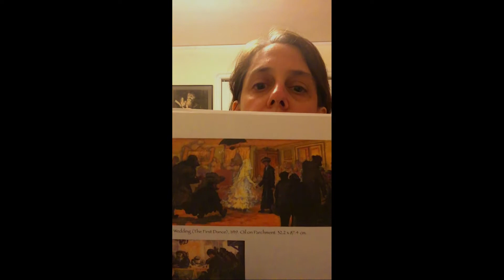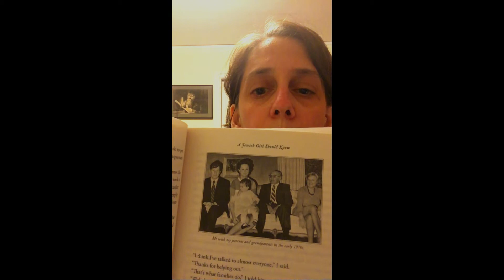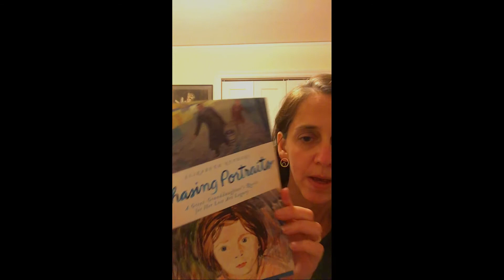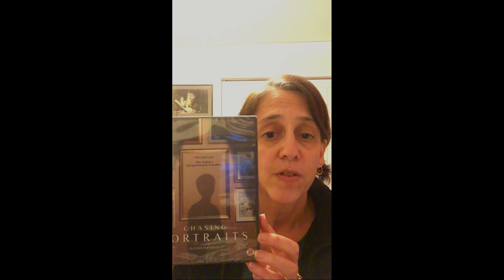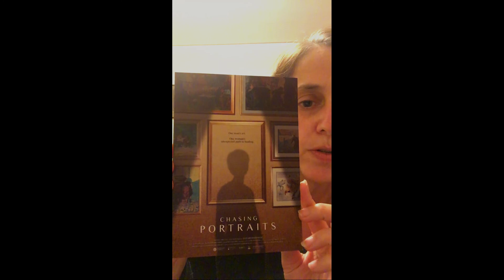Elizabeth Rynecki - Filmmaker/Book Author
Elizabeth Rynecki - Producer | Director | Writer.  Elizabeth Rynecki is the great-granddaughter of Polish-Jewish artist, Moshe Rynecki (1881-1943). She grew up with her great-grandfather’s paintings prominently displayed on the walls of her family home and understood from an early age that the art connected her to a legacy from “the old country”: Poland.